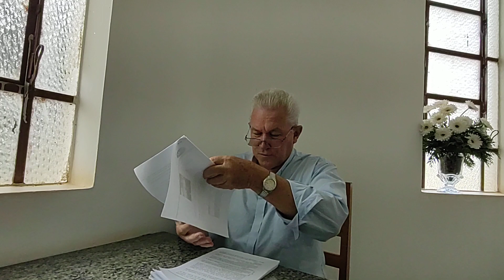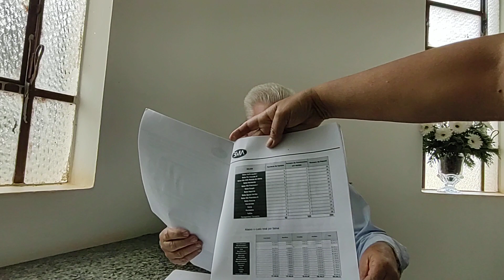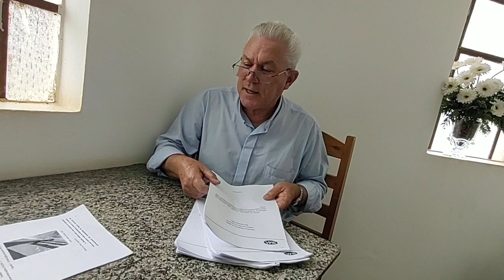Padre Maia informa que Delfinópolis doa as Balsas.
Padre Maia informa que  Delfinópolis vendeu a Ponte Surubim no passado e agora doa, de graça, as Balsas de Delfinópolis, sem receber nada. Explica o relatório do estudo da Concessão das Balsas para o Estado realizado  em 2021.